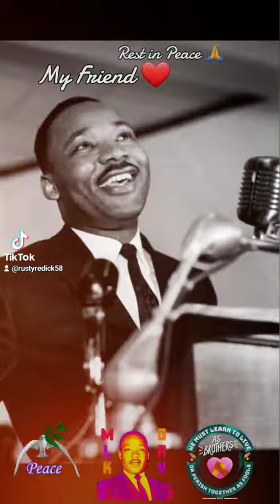January 16, 2023